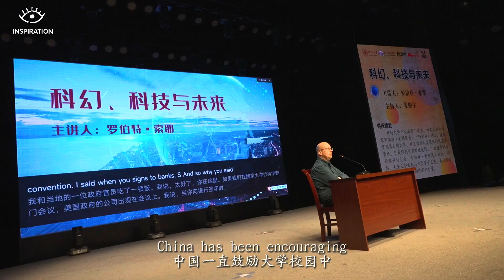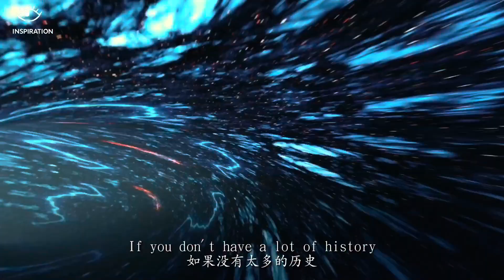What If Robert J. Sawyer Writes A Sci-fi Book About China?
What if Canada's "godfather of science fiction" were to write a science fiction novel about China?
Guess what he would write?